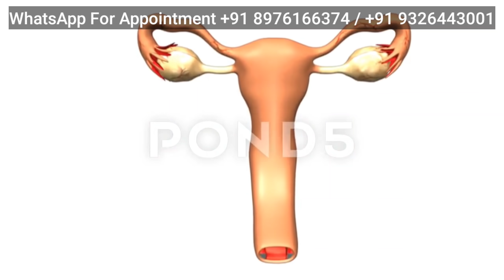33 की Age में शादी के 10 साल बाद Baby Girl हुई l इस नुस्खे से 80 महिला गर्भवती हुई.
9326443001 ( WhatsApp for Appointment Booking Only).

❤️Follow Me-

TOPIC COVER

Ovulation symptoms
Ovulation symptoms in hindi
Ovulation test
Mulethi Benefits in Hindi
licorice benefits in Hindi
how to use mulethi to get pregnant